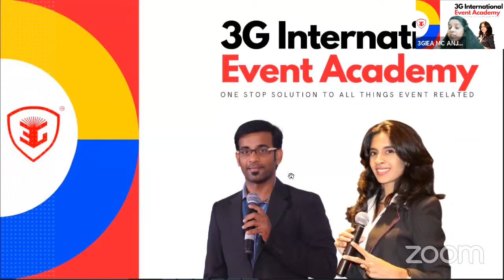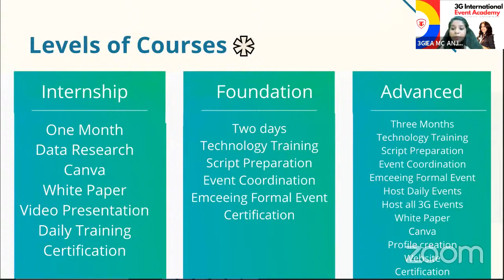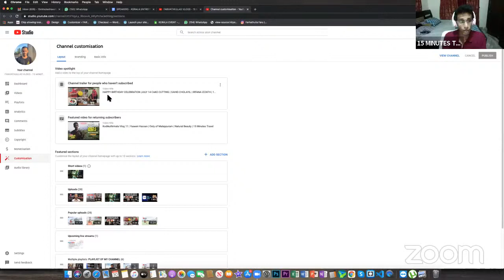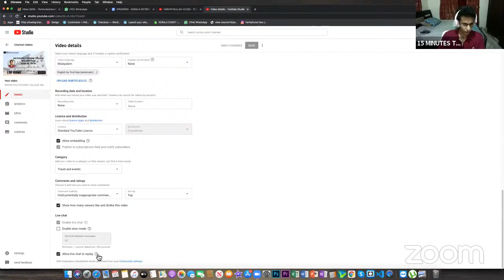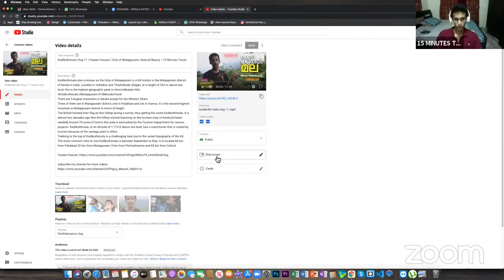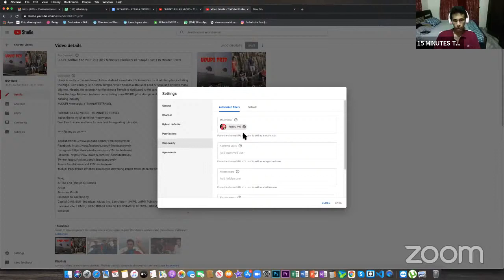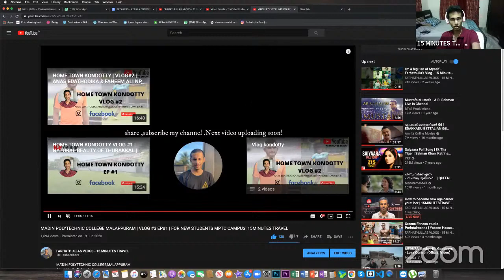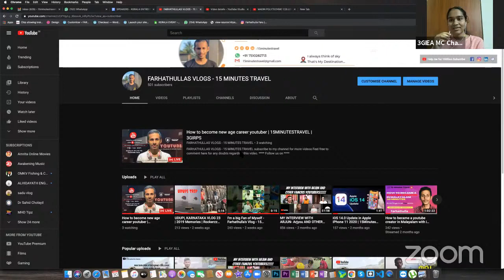How to become new age career youtuber | 15MINUTESTRAVEL | 3GIRPS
for Kerala's Largest Entrepreneurship Event